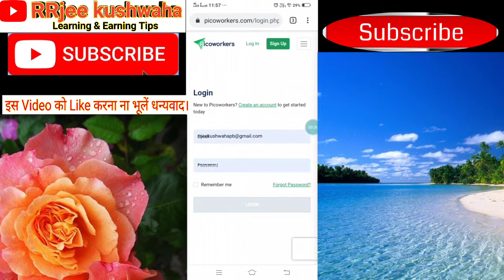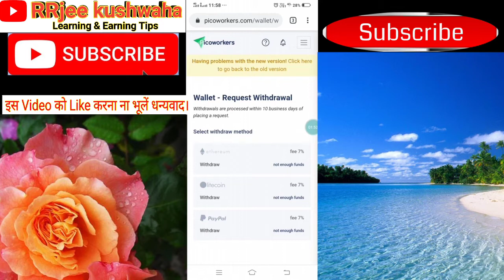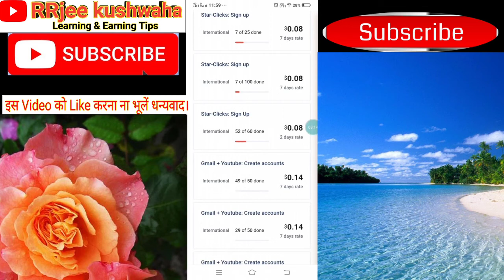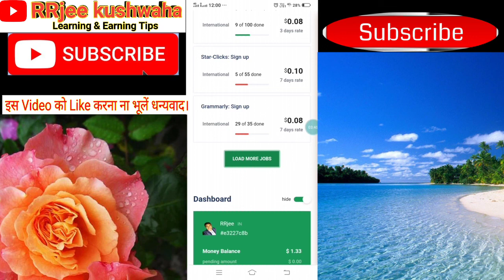Earn Daily 100-500 Real Earning website ll Real earning site ll Earn money from home ll Earning site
Hello friends.
इस वीडियो में बताए हैं घर बैठे कैसे आप आसानी से   100-500 रुपया रोज कमा सकते हैं,
तो दोस्तों इस वीडियो को लास्ट तक जरूर देखें अगर आपके मन में किसी तरह का सवाल आए तो जरुर हमें कॉमेंट करके पूछें ।
धन्यवाद।

Earn Daily 100-500 Real Earning website ll
Real earning site ll
Earn money from home ll
 Earning site ll
real earning online ।।
real online earning site ।।
real money earning sites ।।
real online money earning sites ।।
online paise kaise kamaye mobile se 2020 ।।
online kamane ke tarike ।।
ghar baithe paise kamaye ।।
earning money from home ।।
paise kamane ke sahi tarike ।।
paise kamane ke real site ।।